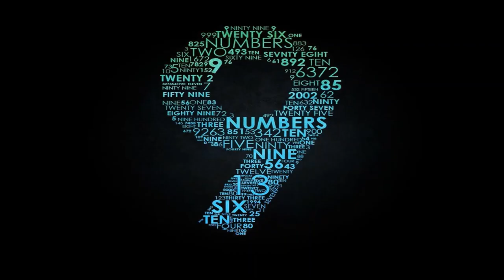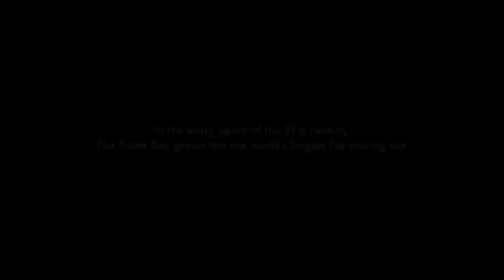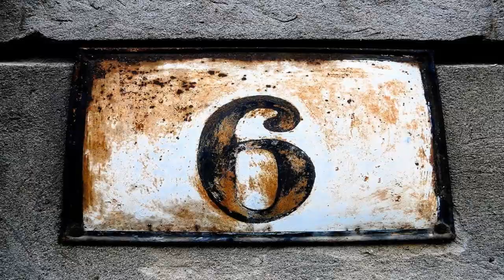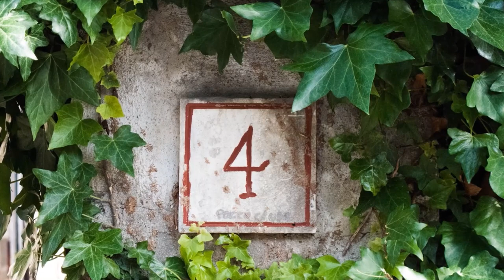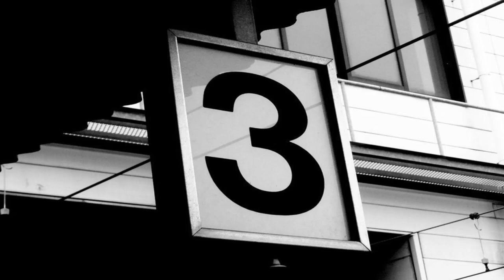Movies: Every Programmer must watch ✔🔥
Movies every programmer and coders must watch.
Hollywood English movies, entertainment
Facebook, the pirate bay, anonymous, hacking, breaching, government

The Matrix
American Experience: Silicon Valley
Antitrust
TPB AFK - The Pirate Bay Away From Keyboard
We Are Legion: The Story of The Hacktivists
WarGames
Hackers
Office Space
Sneakers